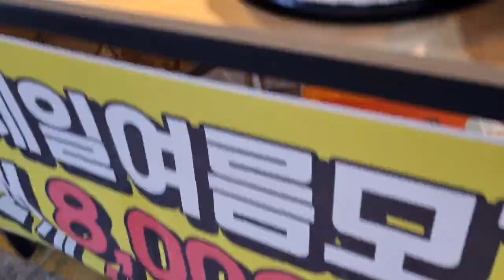남대문시장 쇼핑투어 @soulmatehongtv Namdaemun Market sopping Tour